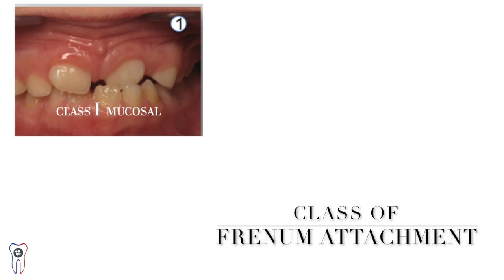Application Laser Diode Smart M PRO LASOTRONIX en odontologie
Frenectomie Labiale Supérieure avec le laser diode Smart M PRO de Lasotronix par le Docteur Frank Pourrat
Utilisation de la longueur d'onde 980nm en effet photo-ablatif